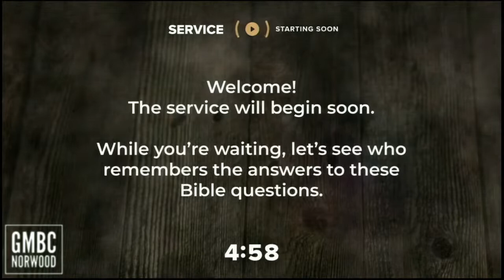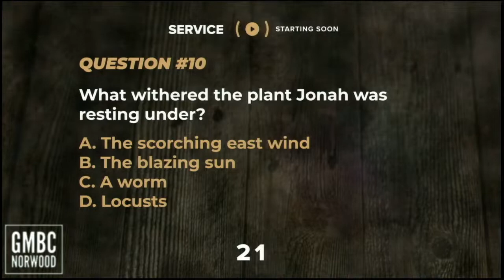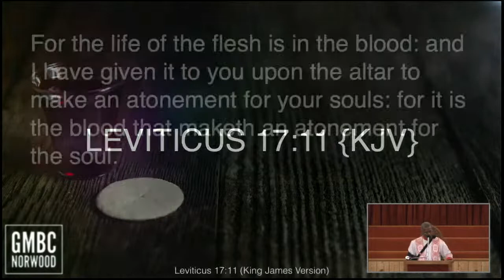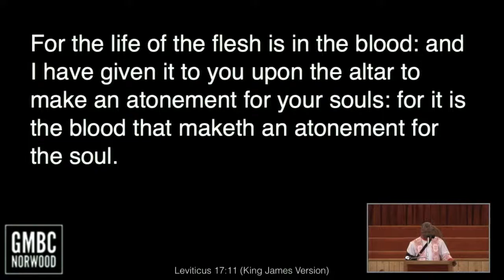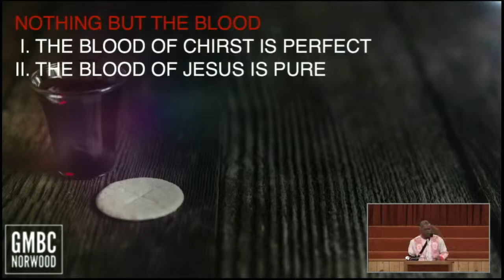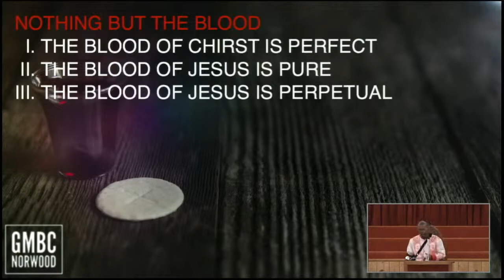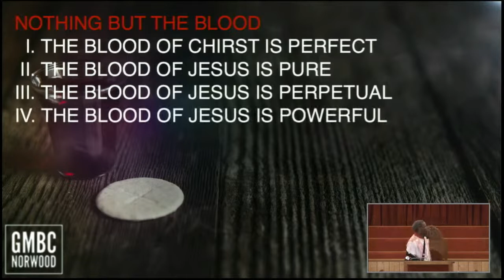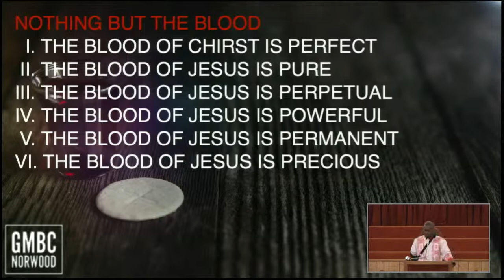GMBC Norwood Live Stream